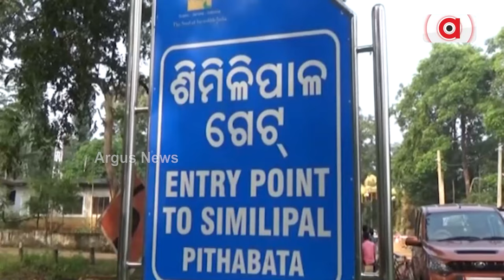ପ୍ରକାଶ ପାଇଛି ଚଳିତ ବର୍ଷର ହାତୀ ଗଣନା ରିପୋର୍ଟ || Elephant Census Report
ପ୍ରକାଶ ପାଇଛି ଚଳିତ ବର୍ଷର ହାତୀ ଗଣନା ରିପୋର୍ଟ । ରାଜ୍ୟର ୭ ବନକ୍ଷେତ୍ର ସମେତ ବାରିପଦା ବନକ୍ଷେତ୍ରରେ ମଧ୍ୟ ହୋଇଛି ହାତୀ ଗଣନା । ତିନି ଦିନ ଧରି ହୋଇଥିବା ଗଣନାରେ କିନ୍ତୁ ରିପୋର୍ଟରେ ଚମକଆଇଲା ଭଳି ତଥ୍ୟ ସାମ୍ନାକୁ ଆସିଛି ।